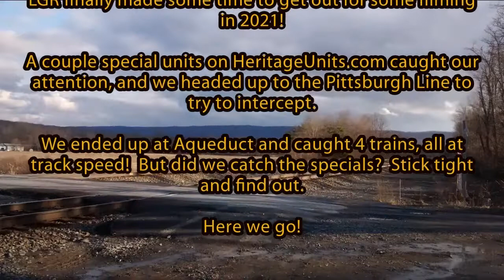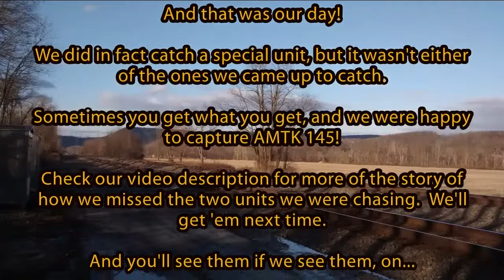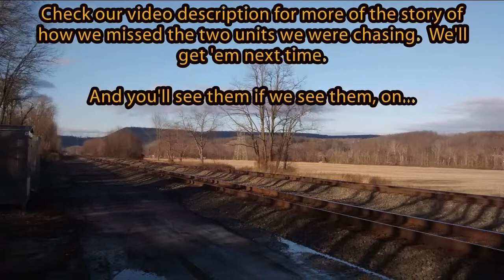In Pursuit of Special Units - Railfanning at Aqueduct, PA - January 17, 2021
Promising reporting of special units on HeritageUnits.com prompted us to head to the Pittsburgh Line on a Sunday afternoon.  The weather was cool, and the lighting (mostly) was good, and we had a good time.  But, did we land our specials?

::: SPOILER ALERT :::
The following provides more of the story about our special unit chase.  Don't read if you want to see what happened in the video first.

And now, the story.

HeritageUnits.com showed two special units heading to and through the Harrisburg area.  The units were NS 1801 (the Yellow Bonnet) and NS 8099 (the Southern heritage unit).  We knew we would be tight for 1801, and we were likely to miss 8099, but we gave it a good shot.

We were driving through Marysville, PA on our way to our "go to" spot at Cove.  Unfortunately, as we were passing through Marysville, we saw the 1801 heading the opposite direction.  So, quick U-turn with the hopes of catching up to 1801 at Rockville Bridge.  We got to our normal filming location at the foot of the Bridge before 1801 cleared CP Mary.  We could hear the train, but it wasn't crossing the Bridge.  Ugh!  It's heading to Enola Yard for the direct connection to the Port Road Branch.  So, back in the car to try to beat 1801 to Overview Bridge.  Got to the Bridge, but we were too late to film the locomotive.  Oh, well.  Get it next time.

We never did see 8099.  Turns out it passed through the Cove area while we were still heading north from home.

So, didn't get the two units we were hoping for, but we still had fun and caught one we were not expecting.  Check the video to find out what we DID catch!

Music Credits
Video Music -- 5-O July by Dan Lebowitz